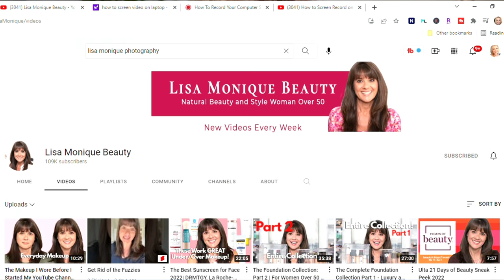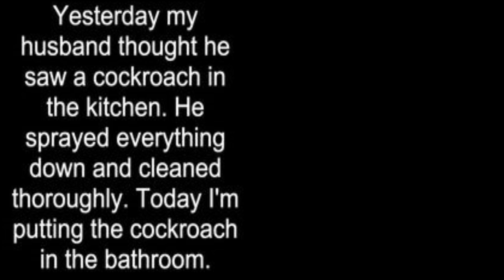BEST MAKEUP HIDDEN GEMS OVER 40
It's been so much fun to bring you forgotten gems videos recently.  I have loved shopping my stash and finding hidden gems in it.  Today I'm bringing you the best makeup products no one talks about for women over 50. Don't forget to check out Lisa Monique's video too!  See you soon friends!

All products & makeup worn are listed & linked below.

My Shirt
Thumb ring
Necklace: Unavailable

*Products Mentioned:
1- Sally Hansen Color Foil Nail Polish
Voi-lit, Rose-Beam, Fuschia- Ristic

2-Revlon Prep & Protect Primer

4- Sigma Cinderella Eyeshadow Palette

5- Ardell Wanna Get Lucky Eyeliner/ Cobalt & Teddy

9- Physicians Formula Rose All Day Set & Glow

10- Wet n Wild Liquid Catsuit High Shine Lipgloss
Flirt Alert, Caught You Bare Naked, Chic Got Real

Makeup Worn:
Danessa Myricks Yummy Skin Foundation/6N

Also, if you would like to help a little more, when watching one of my videos please watch it all the way through, that helps to show the YT algorithm that people are interested in my video. If you have time, watch one or two of the ads shown with the video, that's the only way YouTubers get paid at all, if people watch the ads. So if you have a favorite Youtuber, you now know how you can support them with these little tips. THANK YOU SO MUCH FOR YOUR SUPPORT!